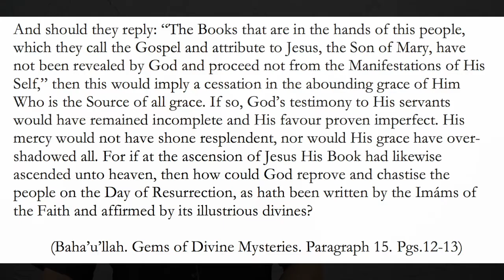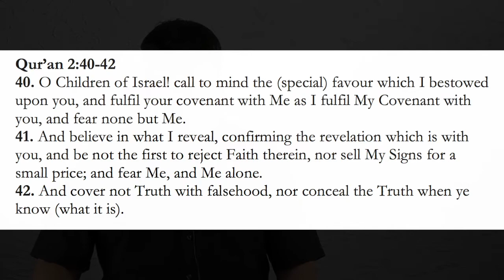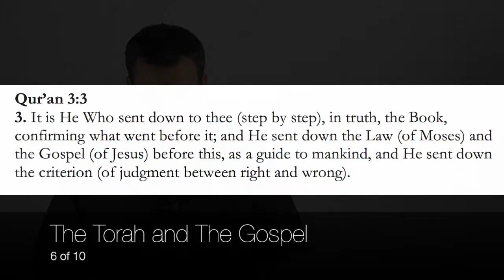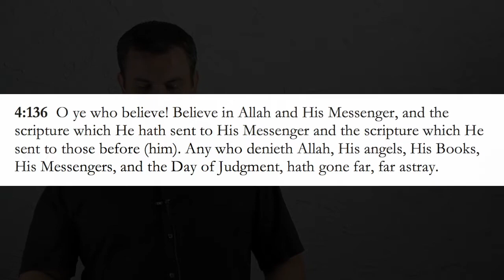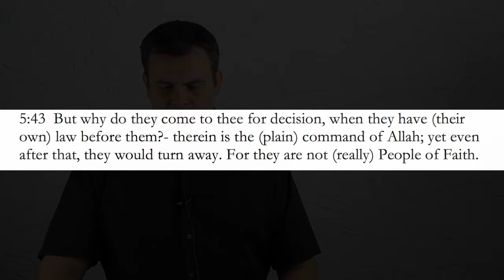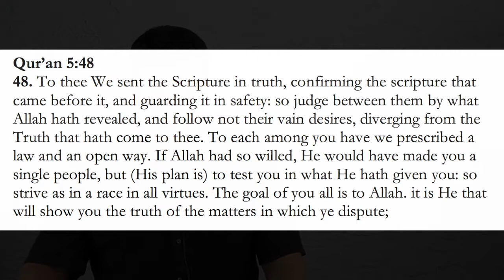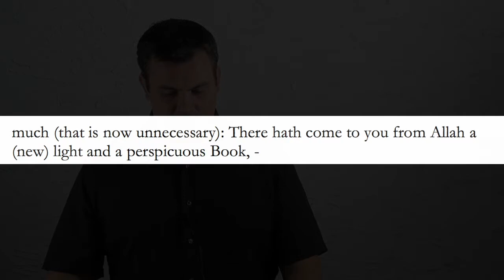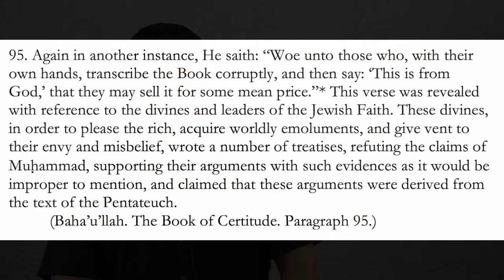The Bible is Authentic According to the Qur'an. “Corruption" of the Texts - Bridging Beliefs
What does the Qur'an say about the Bible - the Jewish and Christian Scriptures? Time stamps below 👇

Some Muslims claim these Texts have been corrupted. We look at the Qur'an and the Bahá’í Writings and see the validity of the Bible confirmed. We find that, when the Qur'an speaks of "corruption of the Texts" this refers to corruption of the meaning through interpretation. The meaning has been warped and twisted. On a related note, the same passages show Muslims cannot judge non-Muslims according to Islamic Law.

Table of Contents:
1. 0:44 Intro
2. 3:27 Bahá’u’lláh and the Justice Principle
3. 8:12 Previous Revelations Confirmed
4. 10:06 Confirming the Revelation "With You"
5. 12:19 Do Not Believe Only "Part of the Book" that is "With Them"
6. 15:41 The Torah and The Gospel
7. 18:19 Believe in "His Books" or You've "Gone Far Astray"
8. 26:35 Judge According to "Their Scriptures" - Torah, Gospel, and Qur'an
9. 34:58 Passages on "Corruption" of Texts - Corruption of Meaning/Interpretation
10. 42:07 Conclusion